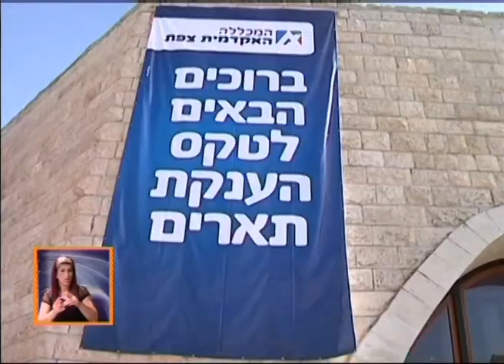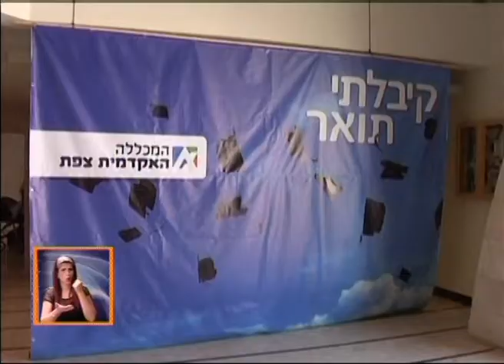סטודנטים חרדים ראשונים במכללת צפת מקבלים תואר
לפני כשלוש שנים החלה המכללה האקדמית צפת לפתוח מסלולי לימוד מיוחדים לחרדים ובני ישיבות החפצים לרכוש השכלה אקדמית. במסגרת הפרויקט, הוכשרו התכנים ועל פי בקשת הרבנים צוות המרצות הוחלף במרצים. אתמול המחזור הראשון חגג בטקס קבלת תארים חגיגי. שי גרלר כתבנו יצא לפגוש את חלוצי ההשכלה החרדית בצפון. הנה